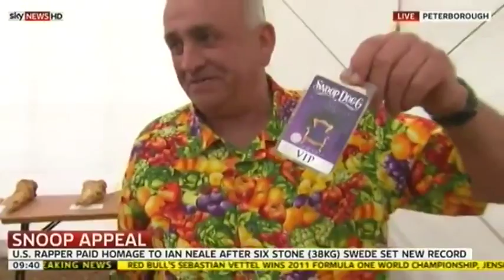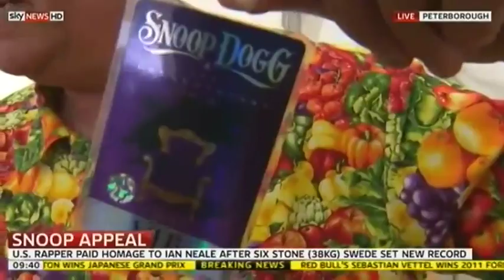Snoop Dogg and Ian Neale Gardening Tips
Ian Neale interviewed on Sky News after meeting Snoop Dogg for a smoke backstage at his welsh gig. Ian, from Cardiff grew the world's biggest swede vegetab.

Snoop Dogg invites Welsh farmer Ian Neale to his Cardiff gig to share gardening tips. Neale grabbed Snoop's attention by growing the world's largest swede.

 After meeting the rap star in Cardiff, Mr Neale told Sky News: It was a bit of a surprise because I'd.

Snoop Dogg is launching his world tour starting in the UK & hitting Cardiff, Wales on October 8th!!